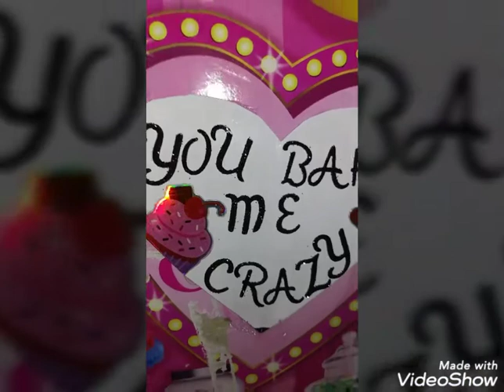You Bake Me Crazy:Meeting New Customers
barbie sweetshop dioramas lorettamacabre TFW MACABRE SQUAD. LOVE YA😘😘😘😘😘😘😘